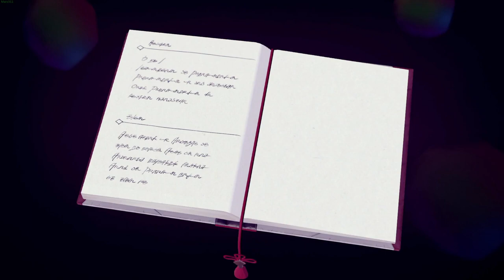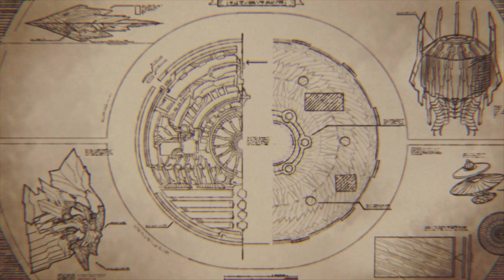Xenoblade Chronicles 3 - Chapter 7 & Ending - Japanese Voice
The final chapter & ending of Xenoblade Chronicles 3 with Noah's side story included in Japanese voices and English subtitles.  Includes boss fights, check timestamps for when those occur.

As with most NA game releases, subtitles reflect the English voice script and aren't intended to translate the Japanese audio word for word.

Japanese Voice Cast

Noah: Ryohei Arai
Mio: Minami Tsuda
Eunie: Megumi Han
Taion: Ryohei Kimura
Lanz: Kohsuke Tanabe
Sena: Miyuki Sato
Riku: Sayaka Senbongi
Manana: Aya Suzaki
Monica: Akeno Watanabe
Ghondor: Satomi Akesaka
Joran: Kanon Amane
Ethel: Atsumi Tanezaki
Miyabi: Misato Fukuen
Crys: Daisuke Kishio
Shania: Haruka Terui
Bolearis: Masakazu Morita
Nami: Yukiyo Fujii
Isurugi: Tomoaki Maeno
Kamunabi: Taiten Kusunoki
Gesell: Gakuto Kajiwara
Mumba: Yuichi Iguchi
Travis: Keiji Hirai
Noah (Child): Arisa Sekine
Lanz (Child): Mutsumi Tamura
Eunie (Child): Megumi Han
Rudi: Yū Kobayashi
Zeon: Ryota Osaka
Shido: Hiroki Takahashi
Nina: Ami Koshimizu
Yuzuriha: Rie Kugimiya
Ashera: M•A•O
Triden: Takaya Hashi
Mashiro: Aoi Yuuki
Nagiri: Ai Kayano
Gray: Shigeru Chiba
Ino: Aoi Koga
Matia: Rie Tanaka
Nopon Archsage: Akio Ōtsuka
D: Yoji Ueda
H: Fumi Hirano
K: Mitsuo Iwata
N: Ryohei Arai
O: Taisuke Nishimura
P: Sayaka Ohara
R: Sayaka Kinoshita
V: Yohei Tadano
X: Marika Kono
Y: Tetsu Inada
Melia: Shiori Katsuta
Nia: Hitomi Ōwada
Guernica Van Damme: Tessho Genda
Z: Akio Ōtsuka
Matthew: Junya Enoki
A: Rina Sato
Na'el: Akari Kito
Nikol: Masamu Ono
Kagiroi: Shino Shimoji
Shulk: Shintaro Asanuma
Rex: Hiro Shimono
Ghondor (Future Redeemed): Bin Shimada
Panacea: Akeno Watanabe
Linka: Ryō Hirohashi
Q (Past): Takumu Miyazono
R (Past): Yuuki Kaneko
W (Past): Atsuki Tani
Alpha: Shizuma Hodoshima

0:00 - Chapter 7
32:17 - Noah's Side Story
1:13:57 - Chapter 7
1:40:10 - Boss Fight
2:05:50 - Chapter 7
2:22:25 - Boss Fights
2:44:50 - Chapter 7
2:54:10 - Final Boss
3:49:31 - Ending